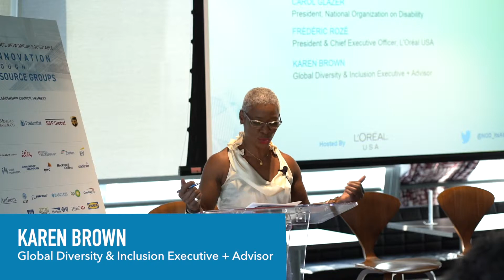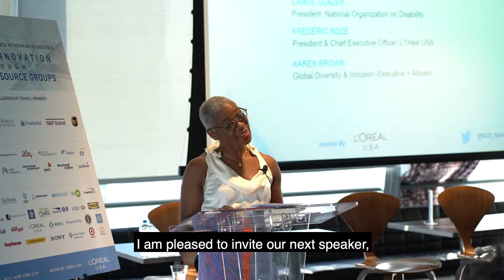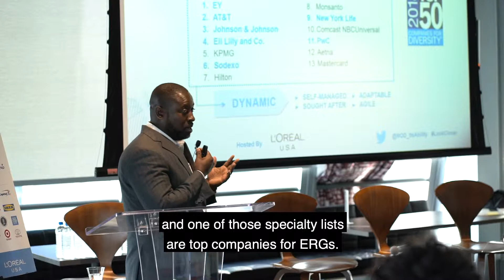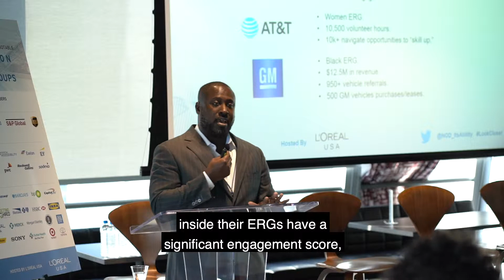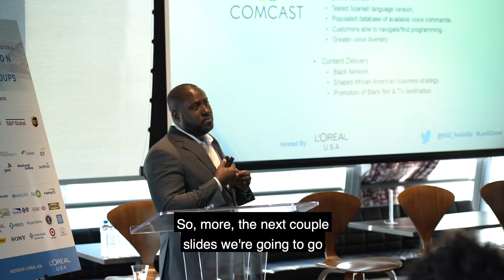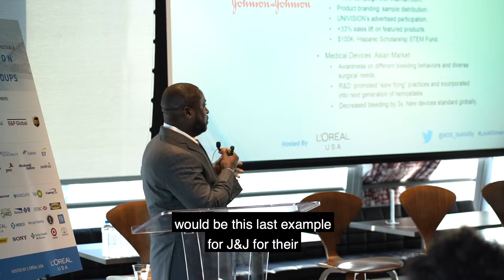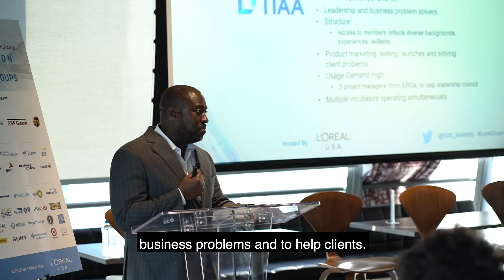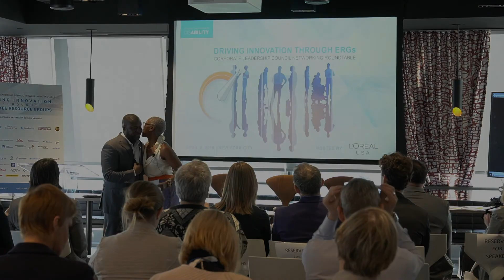Driving Innovation through ERGs | 2019 Networking Roundtable: Power of ERG Shane Nelson DiversityInc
Driving Innovation through ERGs | 2019 Networking Roundtable: The Power of ERGs by Shane Nelson, Vice President + Editor, DiversityInc Best Practices

April 4, 2019 - The National Organization on Disability (NOD) convened its Corporate Leadership Council, a membership body comprised of 50+ companies committed to promoting disability inclusive workplaces, for a Networking Roundtable hosted by L’Oréal USA.

The forward-thinking event, Driving Innovation through Employee Resource Groups, provided an in-depth look at businesses excelling at building disability inclusive cultures through their Employee Resource/Affinity Groups (ERGs/AGs).

Featuring:
Frédéric Rozé, President & CEO, L’Oréal USA

Plus, these Diversity Leaders:
Laura Bailey, Senior Vice President, Community Finance + Affairs; Executive Lead, CapAbilities Network, Capital One
Karen Brown, Global Diversity & Inclusion Executive + Advisor
Carol Glazer, President, National Organization on Disability
Angela Guy, Senior Vice President, Diversity & Inclusion; Member, DiversABILITY Think Tank, L’Oréal USA
Cassie Liverance, Vice President, Physical Distribution + Consumer Products; Member, DiversABILITY Think Tank, L’Oréal USA
Stephanie Magner-Tripp, Head of Employee Advocacy and Employer Brand, and Co-Lead of ENABLE, New York Life
Shane Nelson, Vice President + Editor, DiversityInc Best Practices
John Sasso, Associate Director, Service Delivery Team Lead Technology Experience Support, EY

For more information about NOD and how its professional services, Corporate Leadership Council and Disability Employment Tracker™ can help your business,